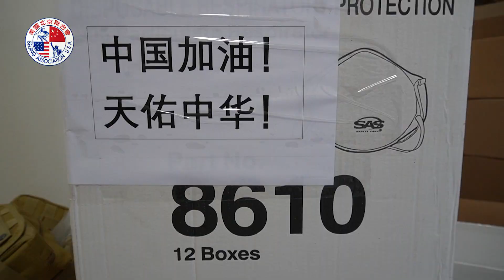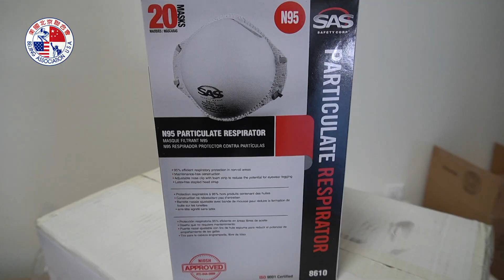身在海外心系祖国【美国北京联合会】